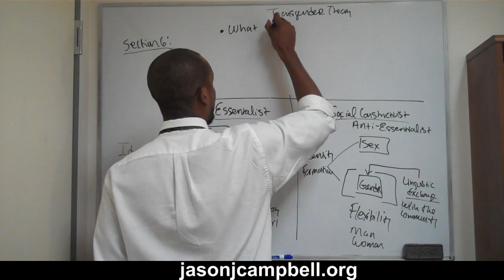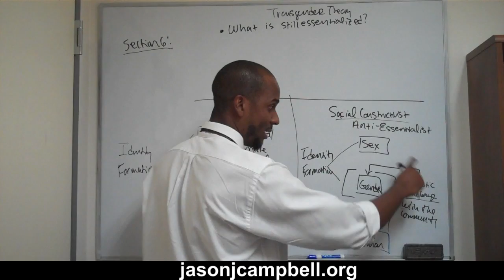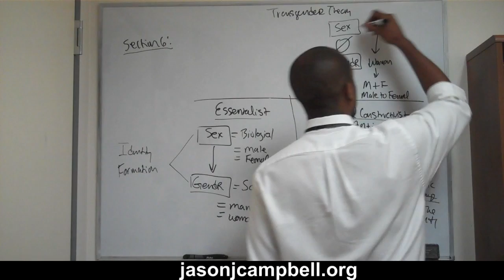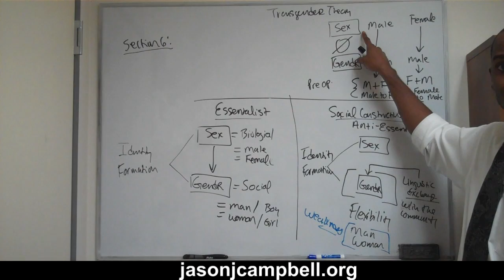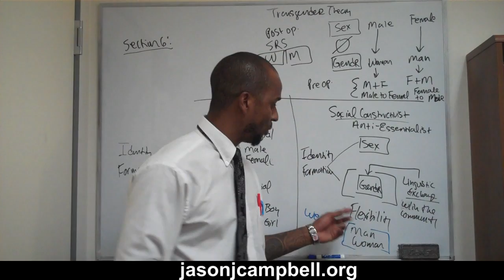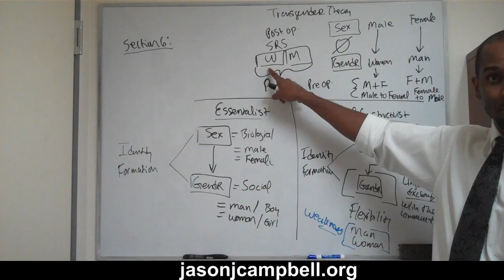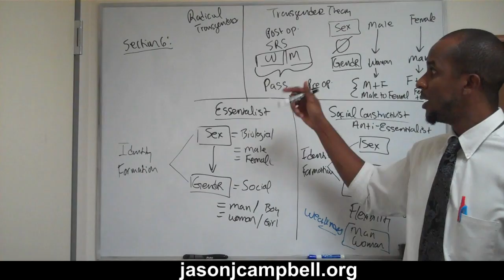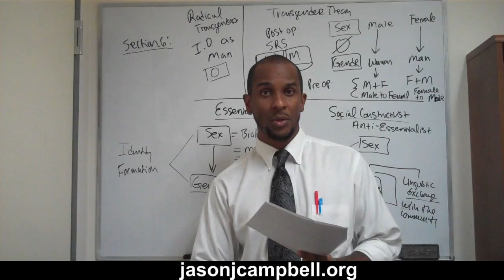55. Theories Lecture: Queer Theory